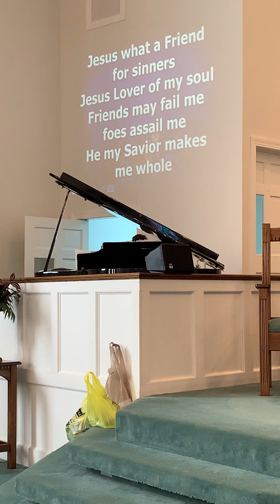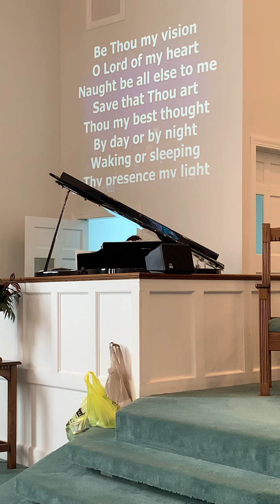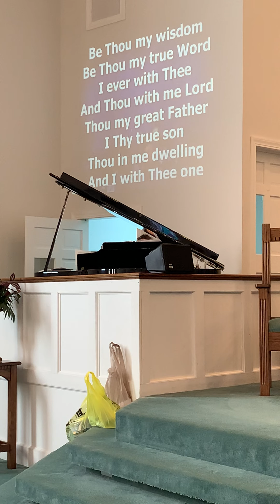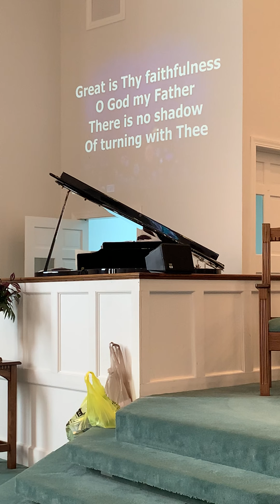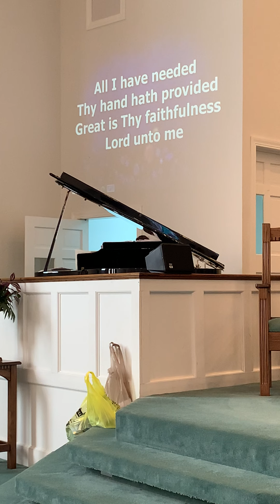Sunday morning 4-25-21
Ezra 7
God provides a guide